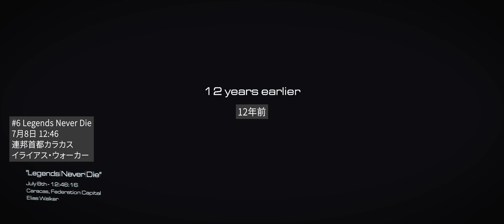米軍、ベネズエラへ侵攻。敵はダムを破壊して街ごと米軍を飲み込む構え【ゴースト#6】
米軍のベネズエラ侵攻。アメリカは大統領承認の元、南米所諸国の同盟を認めない姿勢をとった。しかし、これがアメリカ崩壊の引き金となった。もしもこの時にロークを助けることが出来れば、現在、アメリカはこれほどの危機に陥っていなかった…という回想。ラストはロークの手を離さずに一緒に落ちることも出来ますが、ゲームオーバーでお終い。ロークとはここで分かれる以外に無し。

コールオブデューティ：ゴーストの再生リスト